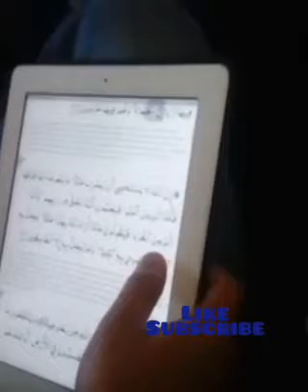Kriss Hatta Enjoy Jalan ~ Jalan Di Surabaya